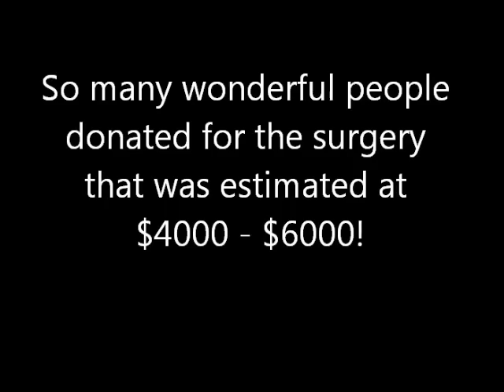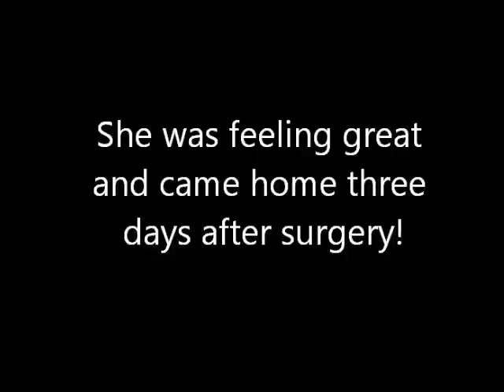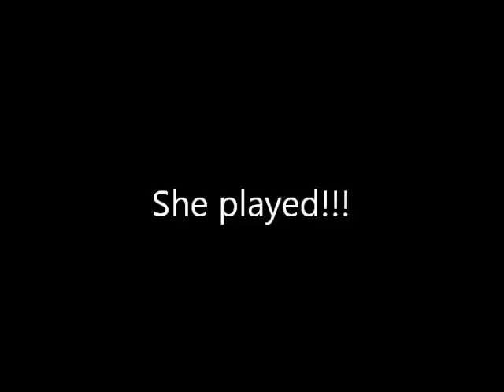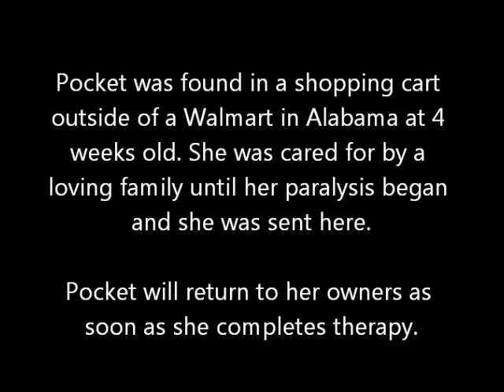Pocket's story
Pocket was provided with lifesaving surgery. Here is her story.
Love For Mia - Cleft Palate Chihuahua